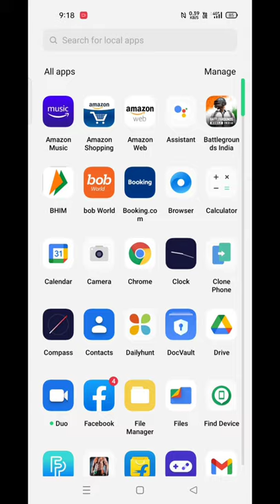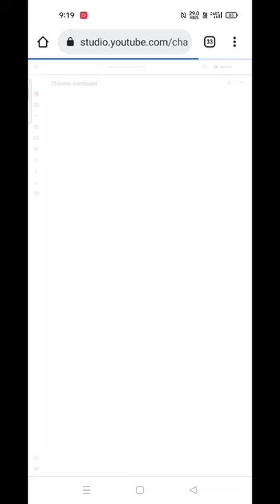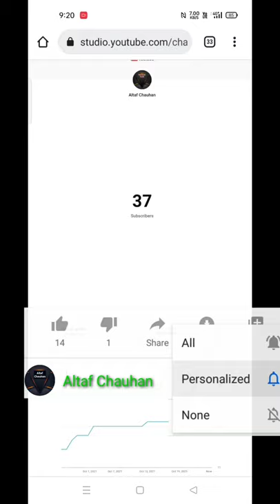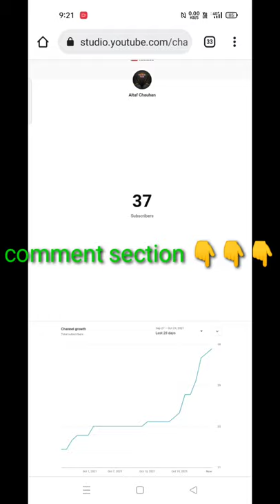अपने Subscribers को Live🔴 बढ़ता कैसे देखें/How to show increase your Subscribers live on youtube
Youtube one by one live subscriber count, Yt studio live subscriber count kaise dekhe, YouTube Live Subscriber Count,
mobile se live subscriber count kaise kare, Apne mobile se live subscriber count apne channel per kaise kare,